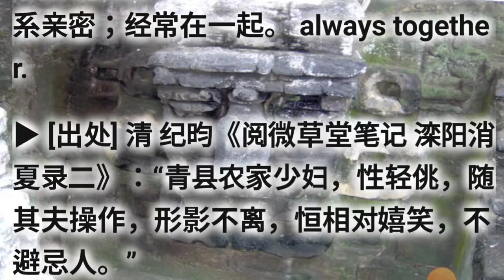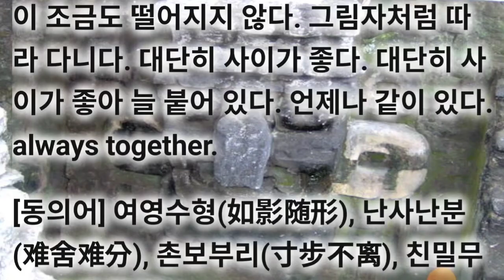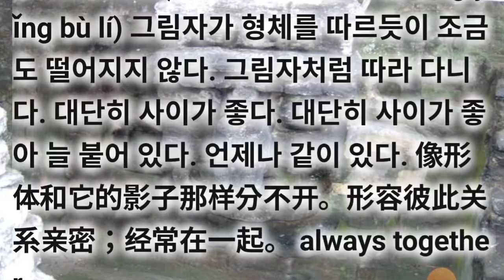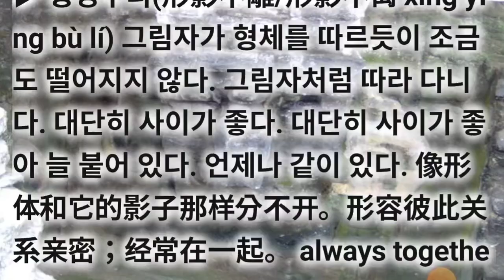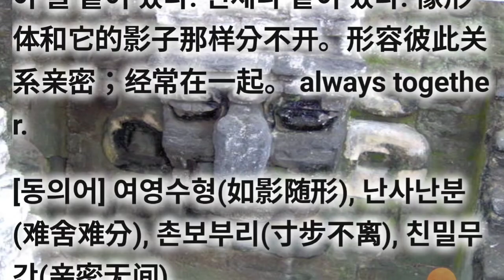형영부리(形影不離/形影不离) 기억력향상게임 최신고사성어 고급사자성어 동의어, 반의어로 成语지식을 넓혀 가세요. 삶의 지혜가 됩니다.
최신고사성어 고급사자성어 형영부리(形影不離/形影不离) Hyungyoung boori

▶ [出处] 清 纪昀《阅微草堂笔记 滦阳消夏录二》：“青县农家少妇，性轻佻，随其夫操作，形影不离，恒相对嬉笑，不避忌人。”

[예문] 他们俩是一对形影不离的好朋友。

▶ 동의어, 반의어로 成语지식을 넓혀 가세요.   삶의 지혜가 됩니다. 아래에 간단한 게임으로 기억력향상을 위한 공짜 e영양제를 제공하오니 맞고 가세요. 바탕그림의 설명이 아래에 있습니다.

◐ □□□□(形影不離/形影不离) ◑ Hyungyoung boori

▶ 形 형상 □ 影 그림자 □ 不 아니 □ 离 떠날 □

▶ □□□□(形影不離/形影不离 xíng yǐng bù lí) 그림자가 형체를 따르듯이 조금도 떨어지지 않다. 그림자처럼 따라 다니다. 대단히 사이가 좋다. 대단히 사이가 좋아 늘 붙어 있다. 언제나 같이 있다. 像形体和它的影子那样分不开。形容彼此关系亲密；经常在一起。 always together.

[동의어] □□□□(如影随形), □□□□(难舍难分), □□□□(寸步不离), □□□□(亲密无间)

[반의어] □□□□(天各一方), □□□□(水火不容), □□□□(视同陌路), □□□□(若即若离)

▶ 관련 성어의 상세 내용은 유튜브에서 《성어tv.관련성어》로 검색해 보셔요. 수고하셨습니다. 최종화면의 좌측 링크를 통해 《형영부리》의 동의어와 유사어를 쭈~욱 탐구해 보셔요. 정답 확인해 보셔요.

cf. 친밀.우애.협력.견마지로 = 형영부리 심심상인 적심보국 정충보국 진충보국

cf. 속임.사기.허세 = 부족위훈 량면삼도 량유부제 조사모삼 묘곡모자 장모작양  조삼모사e